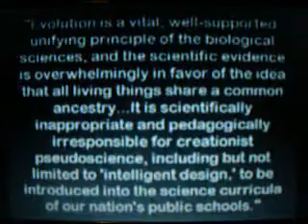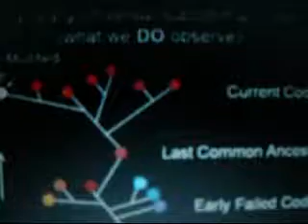Richard Dawkins - Science Is Interesting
This song and video are built around samples of some of Richard Dawkins' more famous quips.

Some interesting things to watch for: RNA duplication, the Mandelbrot Set, cell division, and a pretty spectacular Google Earth zoom-in.